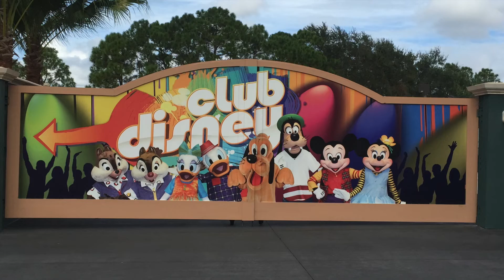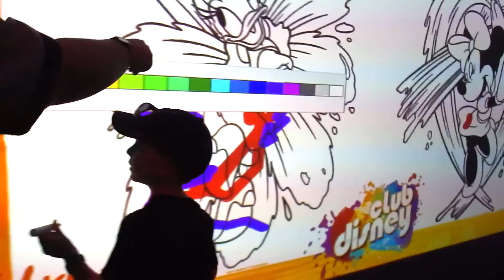Club Disney - Disney Hollywood Studios, Walt Disney World Extinct 2015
Club Disney - Opening Day December 1st, 2015 - Disney Hollywood Studios Walt Disney World - Extinct Attraction - Please Support This Channel & Become A MEMBER - PayPal Me or YouTube Super Chats During Live Streams

Club Disney: Sunset Showcase, the boxy building recently erected behind Rock 'n' Roller Coaster, plays host to Club Disney, a family friendly nightclub that’s open all day. Inside the venue, you’ll find a large dance floor surrounded by wrap-around video screens and powerful speakers, all controlled by a hyperactive D.J. who projects rapid-fire montages of Disney movie moments in between spinning hit Radio Disney tunes. You’re likely to bump into one of the Fab Five cutting a rug on the dance floor, making for fun candid photos.

If dancing isn’t your bag, distract yourself with wall-sized digital canvasses that you can color with virtual crayons. Of course, if you’re totally out of gas, grab a snack from the limited selection, and sack out in the A/C on a comfy chair in the corner. Your smartphone can also get a boost from one of the club’s high-power charging pods, which provide multiple cables accommodating most popular connections (including USB and Apple Lightning).

Location: Sunset Boulevard
Opening Date: December 1, 2015
Closing Date: February 7, 2016

@RobFuz Channel Members:

Alex Kennitt
CandyMom 15
Christine Hickman
Elena K808
Ethan Armitage
Grace F
J K
James Ryan
Jersey Mike
Michaela Hufeisen-Parr
SebastianTheCrab
SurfBum